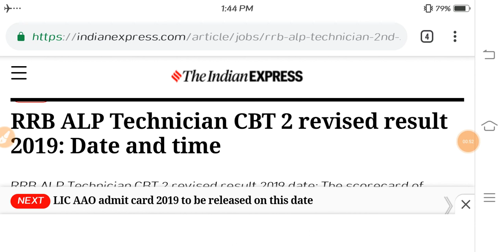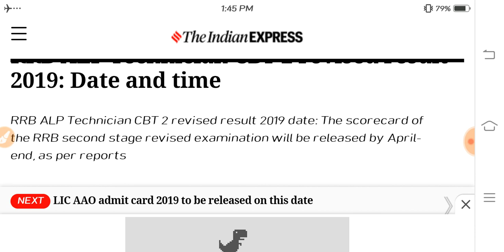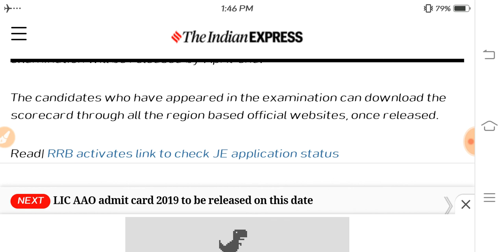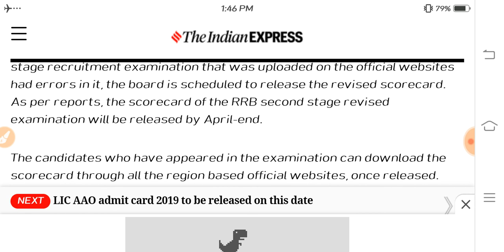रेल्वे ALP TECHNICIAN सिबीटी 2 REVISED RESULT इसी दिन होगा जारी/Psycho Test Date announced